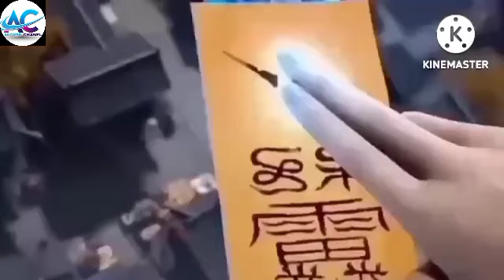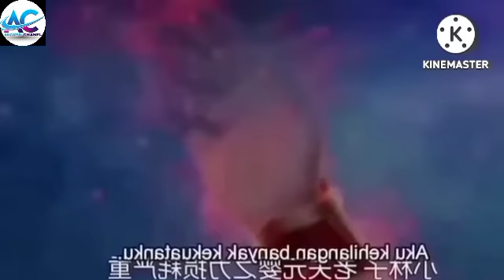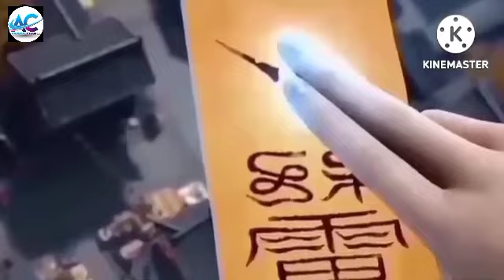TITIK TARGET BARU || GRAN MASTER ALKEMIS DAN BELADIRI _ CHAPTER #126